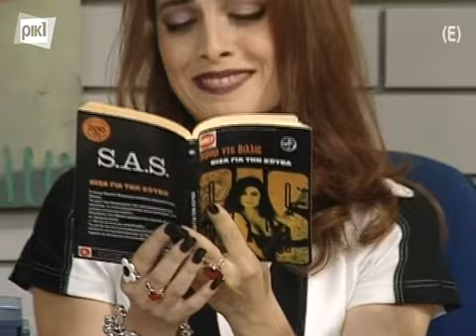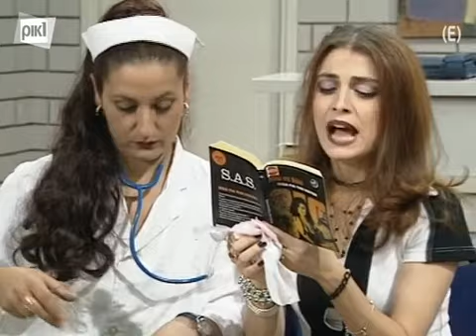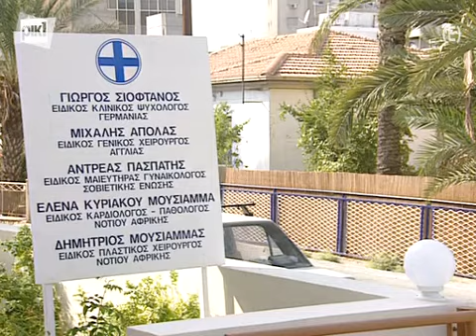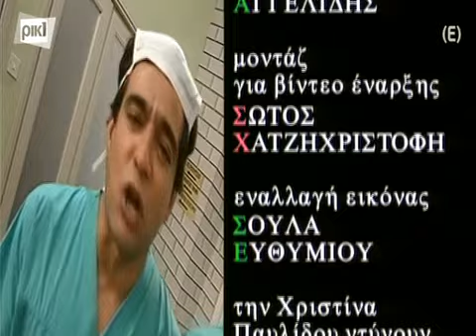ΕΝΑ ΜΗΛΟ ΤΗΝ ΗΜΕΡΑ ΕΠΕΙΣΟΔΙΟ 03